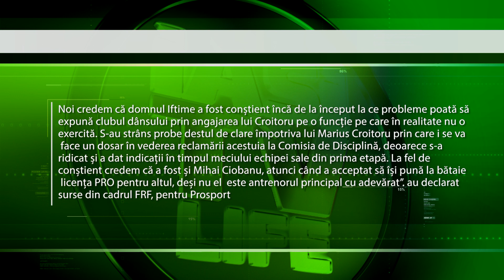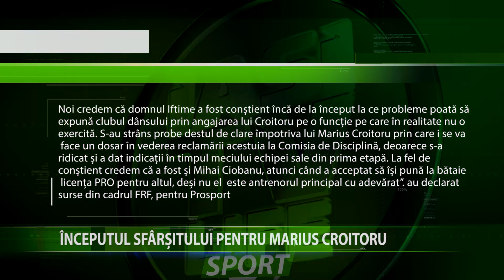INCEPUTUL SFARSITULUI PENTRU MARIUS CROITORU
Nici bine nu a inceput campionatul, ca primul antrenor fara licenta PRO este deja in vizorul comisiei de disciplina. Marius Croitoru a incalcat flagrant noul regulament la primul meci din cadrul sezonului regular, facand un adevarat
spectacol pe marginea terenului pe aproape toata perioada desfasurarii partidei. In consecinta secundul Marius Croitoru risca o suspendare drastica, iar licenta principalului Mihai Ciobanu este in mare pericol.